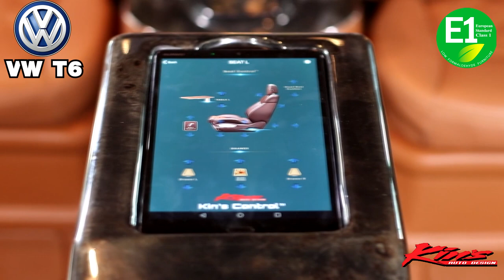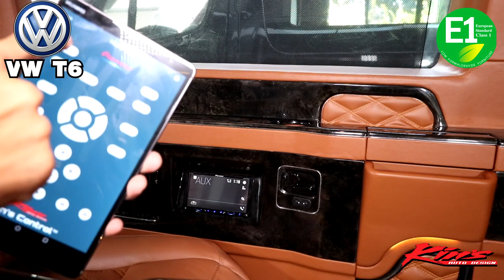volkswagen caravelle BY Kin's